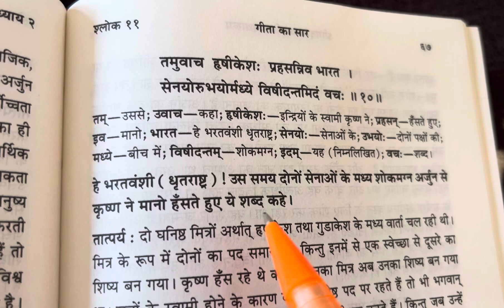Krishna spoke to grief-stricken Arjun | Bhagavad Gita 2.10